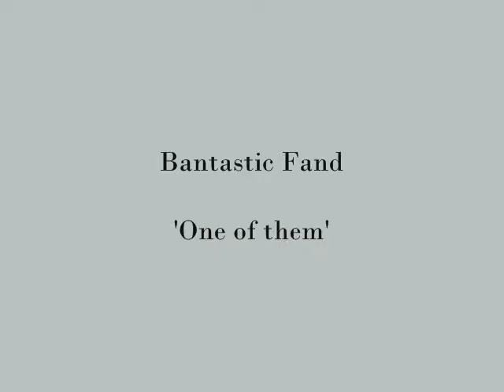Bantastic Fand. 'One of them'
ONE OF THEM. Del álbum 'Somebody's World' (Perdición. 2019)
Producciones Improductivas + Unproductive Recordings
Letra: N. Para / P. Vizcaíno

Under dim lights people still working
They left at home beautiful dreams
You wonder why I never move forward
Right in the border of faith you can't even feel

Oh maybe someday I'll break up these chains before I go crazy
Or maybe one day I will be ready to be one of them

Your heart is cold, my soul it is frozen
Winter has seeped again through our slits
My back is sore dear, no more I can keep you
The promise I made is in the back yard

Or maybe honey one day I'll be ready to be one of them

They say all the time that your life is a divine gift
but you can't find no god and no hope just out there

Hey, can you hear me now?
I come from far away
Hey, are you with me now?
Bring/Send me a melody

Nacho Para: voz, acústica
Paco Del Cerro: banjo, batería
Chencho Vilar: bajo
Carlos Campoy: piano, hammond
Paloma Del Cerro: voz, percusión

from Somebody's World, released October 26, 2019